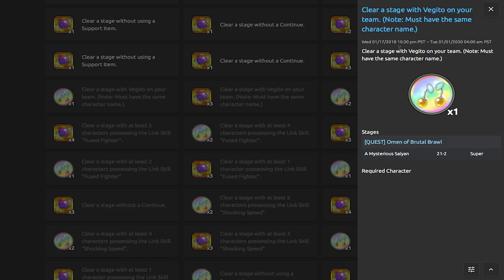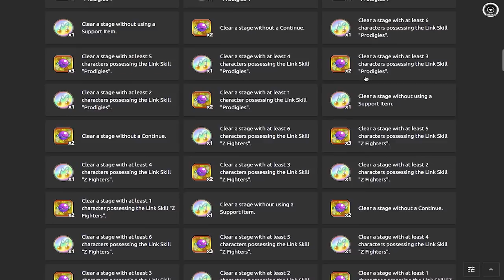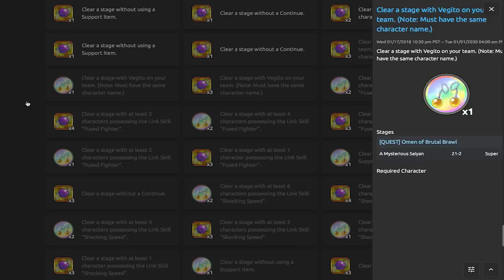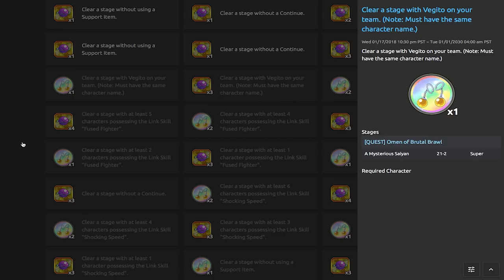TUR STR VEGITO - WEITERE POTARA MEDAILLEN KOMMEN SCHON BALD! DBZ Dokkan Battle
Neue News zu den Potara Medaillen!

- Mo, Mi & Fr: 19:00 - 21:00 Uhr Dokkan auf YT
- Di: frei